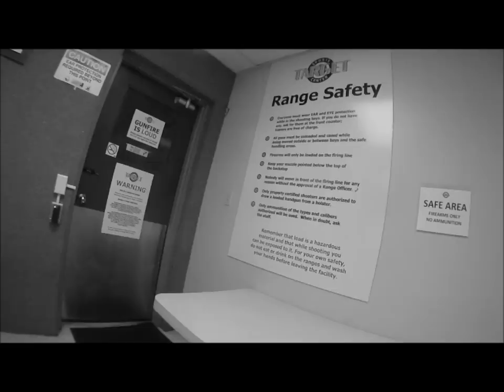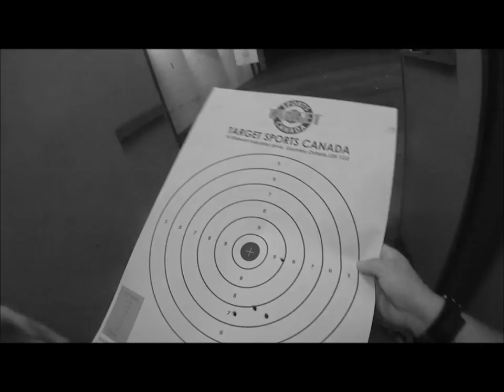Sig Sauer .223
It's raining, the skyvan is broke, along with my leg. need something to do.
 Went for a helicopter flying lesson, wanted to try a trapeze, but didn't think it would go well with the cast ;)

so I  decided to go shoot some 'big guns' at the shooting range. I've never done this before- as a civilian...
 yes in the military in the 80's a long time ago...
and not from a wheelchair. Its very different bracing yourself for that .44 magnum or the sig, a sawed off shot gun i stay away from it...
 tried the Glock, only with the political mindset of this is the side arm of the Israeli military- while it disturbs be...

 it was also the gun I wanted as a teen and glad I NEVER owned one.

I left the military, as I learned I DO NOT LIKE KILLING.

This was my 1st time shooting any handguns, or rifles once in a wheelchair... as well as my 1st time with semi automatic rifles since the military.